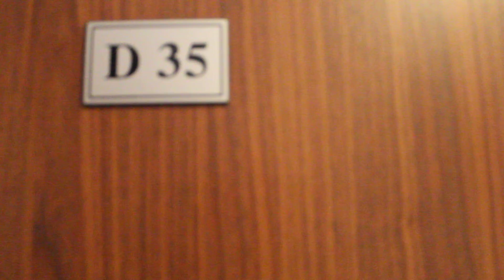Studio D35 in Borovets Gardens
Accommodation: Studio D35 is situated on the 3rd floor and overlooks the garden. The studio is sunny comfortably accommodates 2 people. The studio comprises of a hallway with storage space, double bed . Fully equipped kitchen area providing cable TV, 2 hot plates, fridge, electric kettle, toaster. Bathroom with bath . Small balcony offers green view and fresh air. The studio is centrally heated. Cotton bedding and towels provided. Fresh towels are provided mid-week. Daily light cleaning (emptying the bins and supply of toilet paper incl)
Guests at the apartment can enjoy a continental breakfast .
Please note that using of swimming-pool and SPA facilities is not included in accommodation price.
Borovets Gardens apartment complex is newly built and modern complex situated in the old center of Borovets, at the beginning of resort. Walking distance from main Gondola lift 10 minutes. The complex offers private studios, one-bedroom and two-bedroom apartments with fully equipped kitchen areas. There are indoor swimming-pool, sauna, lobby bar and free parking available. Please note that the indoor pool is open during the summer on Fridays, Saturdays and Sundays, from 10:00 to 20:00.
Free Wi-Fi at reception area.
Ski packs can be booked with our own ski school Hunters

Airport transfer can be booked with our transport company Balkan PMS Travel